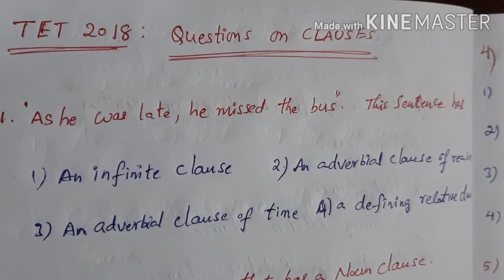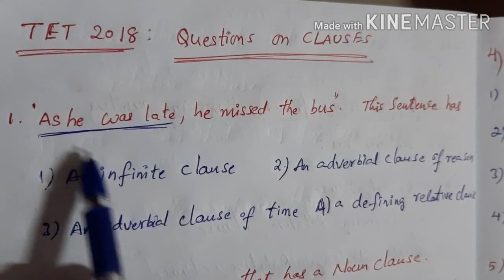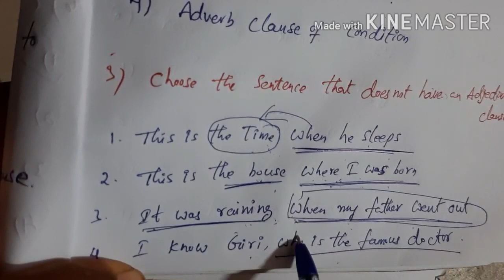TET 2018 Questions on CLAUSES||english grammar in telugu||DSC,TET